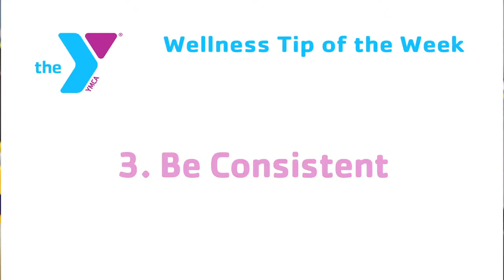Getting Back in the Saddle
Many people find it tough to get going again if they've been away from a regular workout routine for some time.  In this week's tip, learn some tricks to make it easier to get back in the groove!